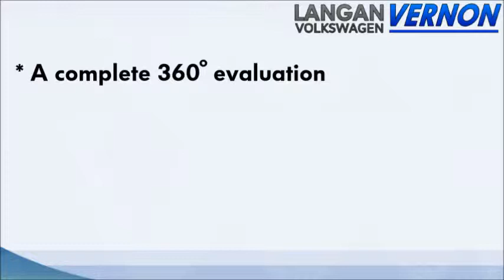Quik Video Demo - Langan VW of Vernon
Quik Video is multi-point inspection done right! See from our Certified Technicians perspective as we perform a complete evaluation of your Volkswagen.